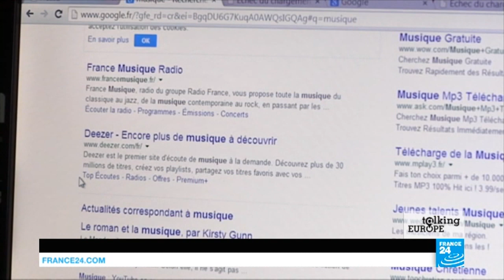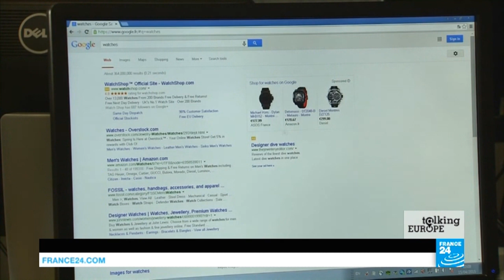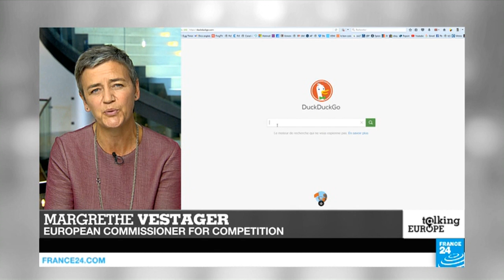Margrethe Vestager: 'Google has to follow European rules'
It's another record-breaking ruling from the European Commission. Margrethe Vestager, the EU Commissioner for Competition, has fined US search giant Google 2.4 billion euros for breaching EU anti-trust rules. What’s more, she has given the company until mid-September to changes its practices or it could face more monetary penalties. Supporters of the move say it is a win for small to medium-sized companies, while critics say the decision could stifle innovation.
Margrethe Vestager joins us from Brussels to explain the reasons behind the move. "In Europe we congratulate you when you have success but when it becomes dominant then of course it is very difficult for other companies to do anything. So the dominant company gets a special responsibility not to misuse this strength that it has been given by the consumers." Companies must, she says, apply a principal of equal treatment.
Presented by Eve Irvine
Produced by Isabelle Romero and Sadia Mandjo